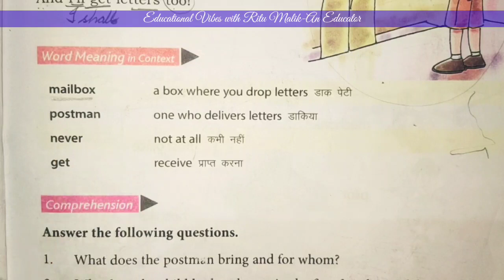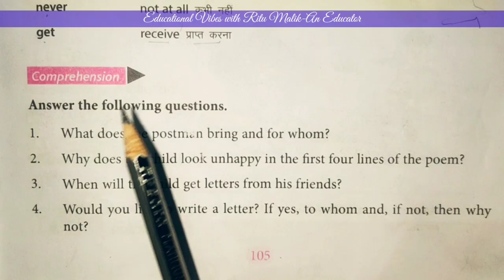Class-3 English | L-11 What's In The mailbox | Part-2 | Exercise | Page :105